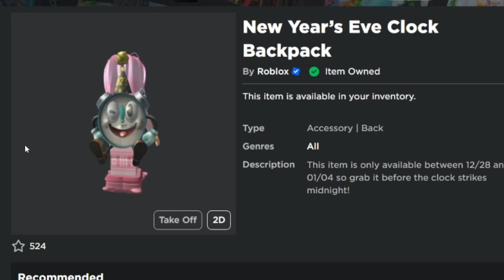!GRATIS! SOMBRERO AÑO NUEVO CHINO | MOCHILA DE RELOG NUEVOS PREMIOS GRATIS EVENTO FREE ITEMS